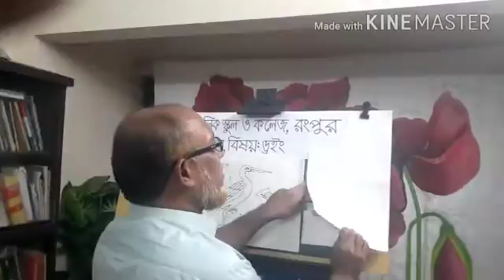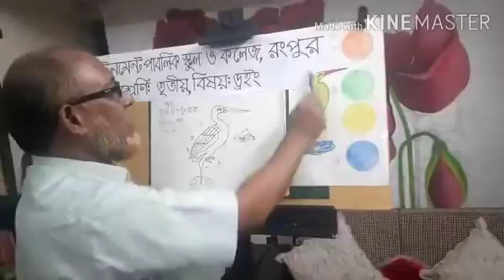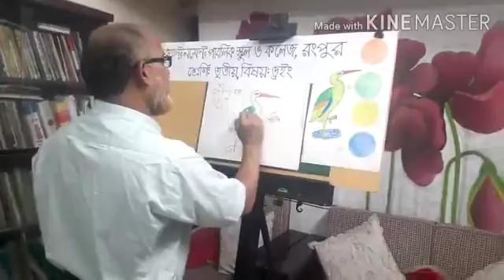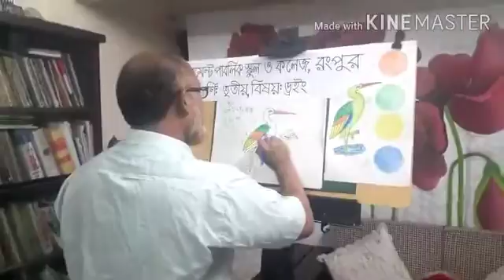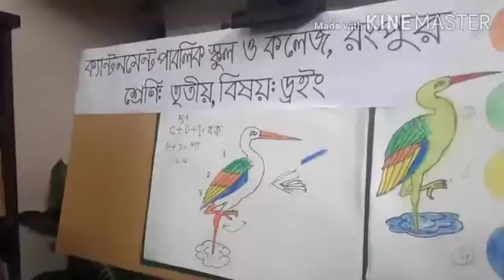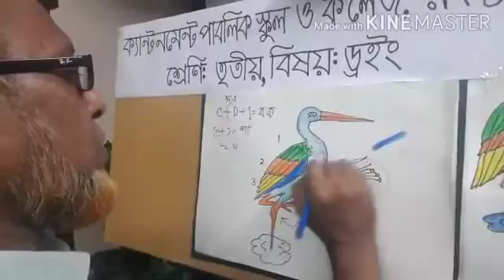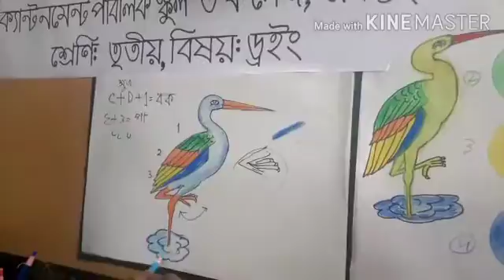18 October 2020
Video from Jayana Roy